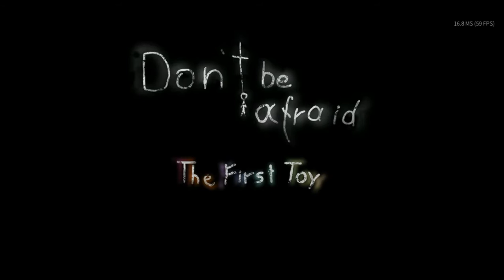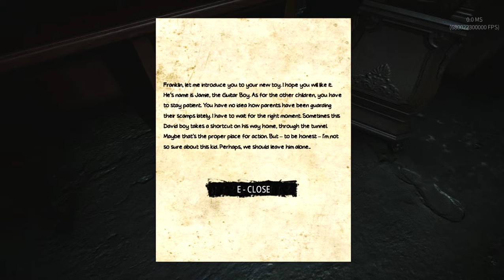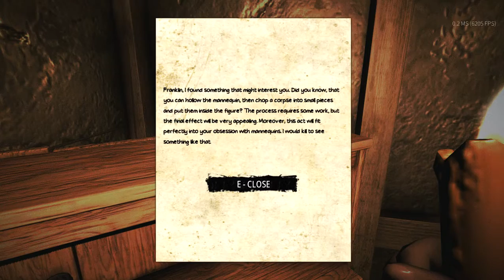Don't be afraid Horror game. IM AFRAID HELP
this is horror ok.

This is actually kinda scary.

like and sub blah blah blah